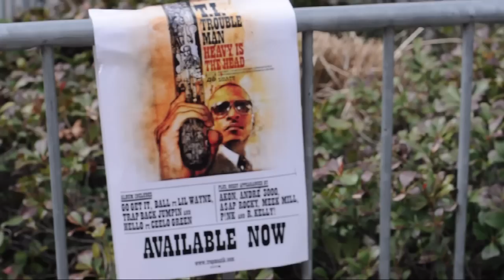CIAA 2013 Club 935 Recap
Club 935 and Adolph R. Shiver brought the celebrities to the city (Charlotte, NC) for CIAA weekend and the whole city joined us. Take a look at the weekends A-List line up. Drake, French Montana, Gucci MAne, Young Scooter, Lil Webbie and Yo Gotti.

Make sure to follow @Club935 @AdolphRShiver @S_Phobia